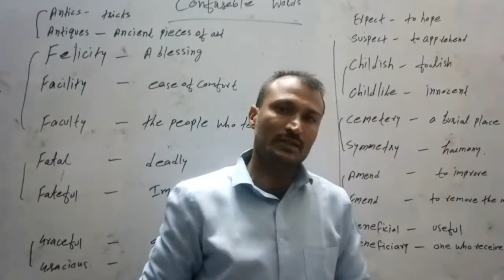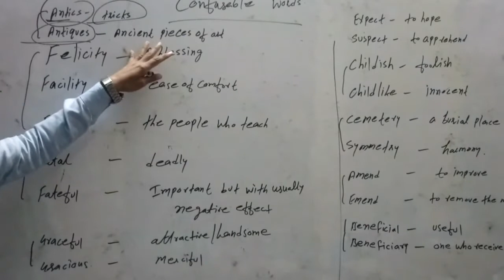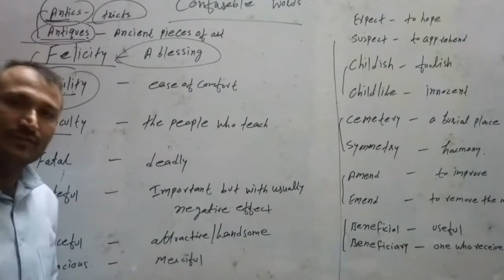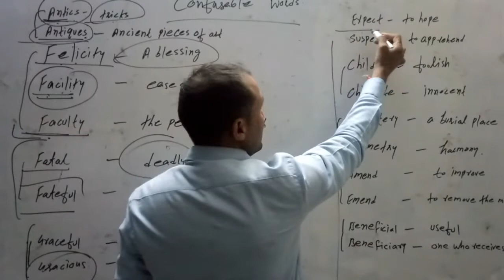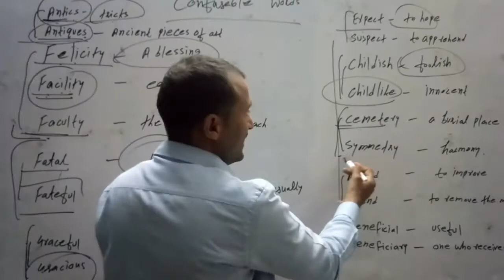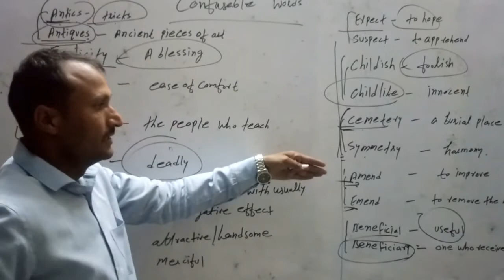Confusable words Part _3 by Shyam yadav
Most of exams में students अक्सर कुछ शब्दों में गलतिया कर बैठते हैं। इस video के बाद confuse दूर हो जायेगा।